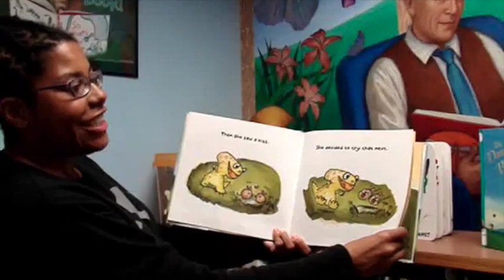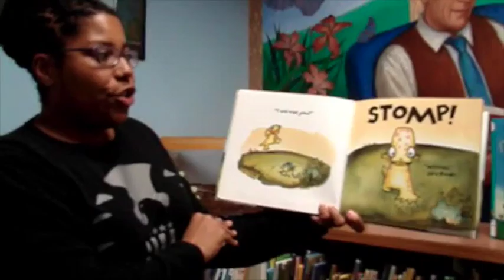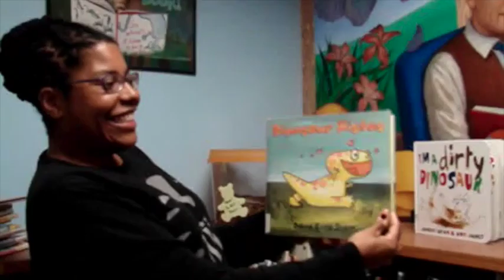Storytube #77: Dinosaur Kisses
This video is about Dinosaur Kisses